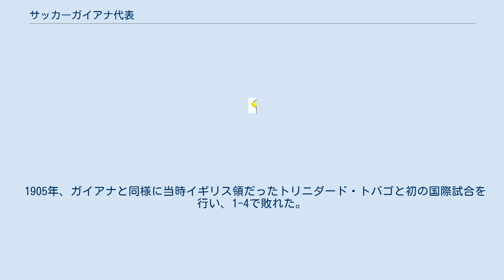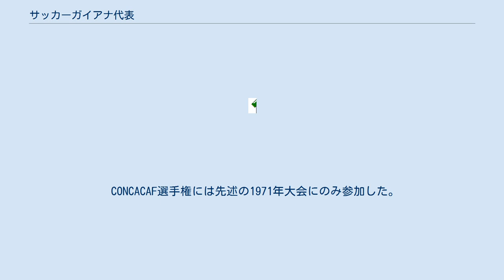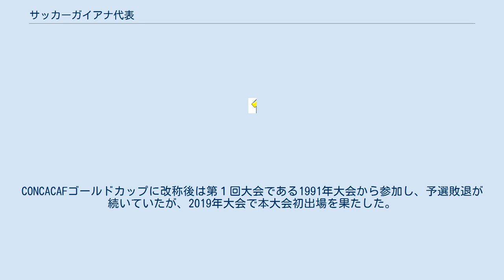サッカーガイアナ代表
サッカーガイアナ代表（Guyana national football team）は、ガイアナサッカー連盟（GFA）により構成されるガイアナのサッカーのナショナルチームである。
ガイアナは南アメリカ大陸の北端に位置するが南米サッカー連盟（CONMEBOL）には所属しておらず、北中米カリブ海サッカー連盟（CONCACAF）およびその下部のカリブ海サッカー連合（CFU）に所属している（スリナムやフランス領ギアナも同様）。
ホームスタジアムは首都、ジョージタウンにあるプロヴィデンス・スタジアム。
 1905年、ガイアナと同様に当時イギリス領だったトリニダード・トバゴと初の国際試合を行い、1-4で敗れた。
その後は数年から十数年に一度、トリニダード・トバゴやオランダ領ギアナ（現スリナム）、バルバドス、ジャマイカと親善試合や３カ国によるトーナメント戦を行うにとどまった。
1959年3月2日にはイギリス領ギアナとしての最後の親善試合をトリニダード・トバゴと行い、2-2で引き分けた。
 1966年の独立後初の国際試合は、1971年9月に行われた1971 CONCACAF選手権・予選のスリナムとの2連戦であり、初戦は1-4、次戦は2-3で敗れ本大会出場は果たせなかった。
 カリビアンカップには1990年の第2回大会から参加しており、翌年には本大会に出場し4位の好成績を残したが、以降は予選敗退やグループリーグ敗退が続いている。
 CONCACAF選手権には先述の1971年大会にのみ参加した。
CONCACAFゴールドカップに改称後は第１回大会である1991年大会から参加し、予選敗退が続いていたが、2019年大会で本大会初出場を果たした。